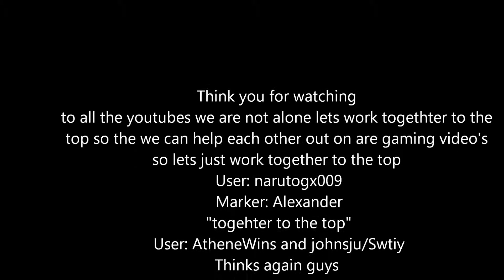BM hunter ZG run (TTTT)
Hey guys this my BM hunter in zg and this video is for the (TTTT) aka together to the top I want to think Athene to make this happen guys lets work together to the top and to Swifty to starting to make this happen think you again guys and plz sub the (TTTT)